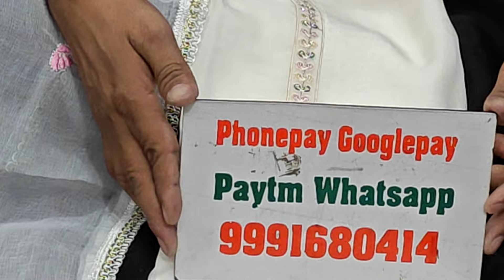🌹औरगैंजा के सस्ते पार्टीवियर ट्रेन्डींग सुट 🌹13 October 2024☎️ ORDER NO 9991680414#dress